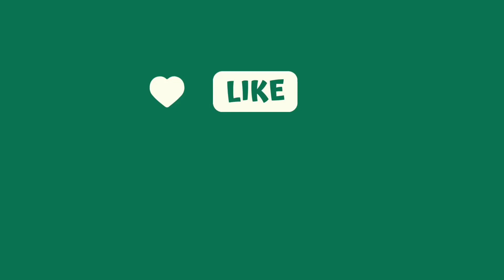Home/Room Decorating Ideas | Bird Showpiece Hanging | wall hanging craft idea | clay craft ideas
🐦 Bird showpieces Hanging 🐦

Home/Room Decorating Ideas | Bird Showpiece Hanging | wall hanging craft idea | clay craft ideas | Garden record idea | Wall putty  clay craft | cute bird showpiece

use:
1. wallputty clay
2. waste cardboard
3. acrylic colour
4. send paper
5. decoration beads
6.  masking tape

1. Perfect wall putty do making at home?
2. How to make wall Putti dough at home?

I hope you will loved my work if you have any suggestions or feedback regarding the video let it share in a comment your response is valuable to us and always appreciated 🙏🙏🙏🙏🙏

Thank fore watching this video have a happy crafting.